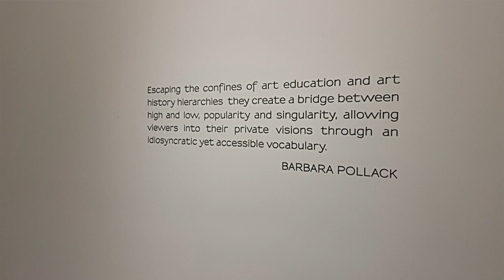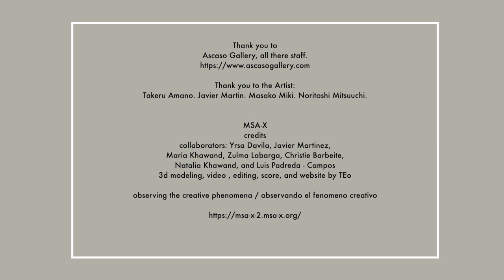"Cute Tunes for Serious Sapiens" @ Ascaso Gallery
Ascaso Gallery is pleased to announce its upcoming show, Cute Tunes for Serious Sapiens, featuring the work of Javier Martin, Masako Miki, Noritoshi Mitsuuchi, and Takeru Amano, four artists who explore their “inner child” while connecting to a great contemporary dialogue. Escaping the confines of art education and art history hierarchies, they create a bridge between high and low, popularity and singularity, allowing viewers into their private visions through an idiosyncratic yet accessible vocabulary.

The most obvious connection between these artists is the influence of Japanese anime and manga. But that is only a starting point, a generalization, that becomes ever more complicated when the viewpoints of each artist are investigated. For example, Takeru Amano blends classicism and pop culture in his depictions of women from western art history, rendered graphically in the style of Super-flat as defined by Popstar master Takashi Murakami. Similarly, Noritoshi Mitsuuchi has studied western and Japanese traditions—pop and classical—looking for a certain sense of what he calls “Kawaiism” or Cutism. His paintings bear resemblance to children’s drawings or more correctly, an adult’s version of a child’s imagination as found in coloring books and cartoons.

Masako Miki makes three-dimensional objects that seem at first glance to be merely playful and humorous. Yet, she embraces as a primary influence the animism of Shintoism, such as yōkai or shapeshifters, believing that these folklore creatures presciently foresee today’s interest in nonbinary, transitory beings. And finally, Javier Martin, the only artist here not born in Japan but who has worked extensively in that country, explores a similar merger of old and new with his “Blindness” portraits, combinations of paint, printmaking, and neon. The blast of light before his subject’s eyes might be read as a metaphor for the delusion of mass culture; it also mimics the flash of a camera, blinding even the participants in selfies. Together, this group of four creates an exhibition that is reminiscent of walking into a kindergarten on the one hand, or into dynamic studio practice, on the other.

The strength of this show is precisely that—the way it taps into childhood memories of unfettered creativity. It celebrates the artist’s conscious ability to register images from dreams and the sub-conscience with unselfconscious ease. Or at least, that is true for this quartet of innovators. Collectively, they comment on today’s mass culture which both inflates narcissism and childlike desires as well as threatens to erase the individual and idiosyncratic impulses in art. From the artworks on view, we can see that these brave souls retain their individualism while acknowledging life in a very contemporary meta-world.

BARBARA POLLACK
Critic and Independent Curator